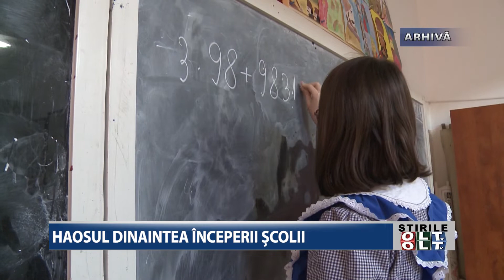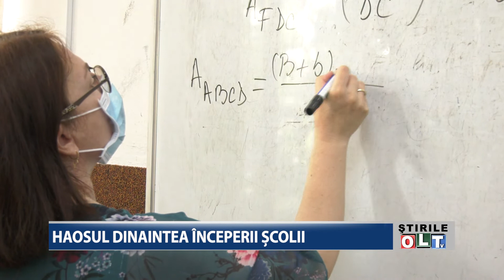HAOSUL DINAINTEA INCEPERII SCOLII 0809